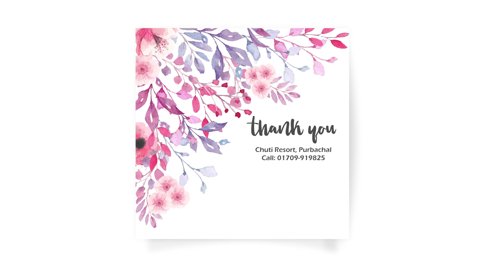মহিলাদের যৌন আগ্রহ, উত্তেজনা কমে যায় কখন? Female Sexual Interest/Arousal Disorders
আলোচনা করেছেনঃ
ডাঃ মোঃ রাইসুল ইসলাম পরাগ
মনোরোগ বিশেষজ্ঞ
এমবিবিএস, ঢাকা মেডিকেল কলেজ হাসপাতাল।
এমডি (সাইকিয়াট্রি), বঙ্গবন্ধু শেখ মুজিব মেডিকেল বিশ্ববিদ্যালয়।
রেজিষ্ট্রার (সাইকিয়াট্রি), ঢাকা মেডিকেল কলেজ হাসপাতাল।

চেম্বার-১:
আনোয়ার খান মডার্ন ডায়াগনস্টিক সেন্টার এন্ড হসপিটাল, বনানী শাখা।
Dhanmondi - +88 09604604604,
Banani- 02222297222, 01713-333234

চেম্বার- ২:
বাংলাদেশ সাইকিয়াট্রিক কেয়ার লিঃ
সিমান্ত সম্ভার শপিং কমপ্লেক্স, ধানমন্ডি
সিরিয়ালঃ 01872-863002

Speaker:
Dr. Md. Raisul Islam Parag
MBBS (DMC), BCS (Health)
MD- Psychiatry (BSMMU)
Registrar (Psychiatry)